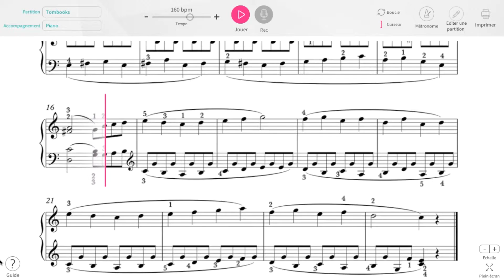Schumann - Humming Song - in C Major, Opus 68 No. 3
Humming Song - in C Major, Opus 68 No. 3

Original version from Schumann